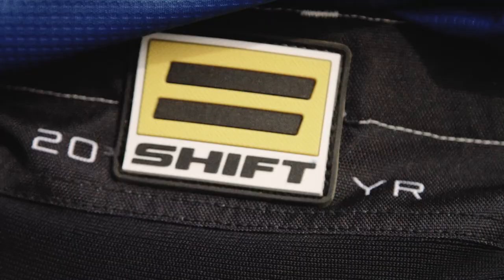EMIG 20TH ANNIVERSARY 1216 2